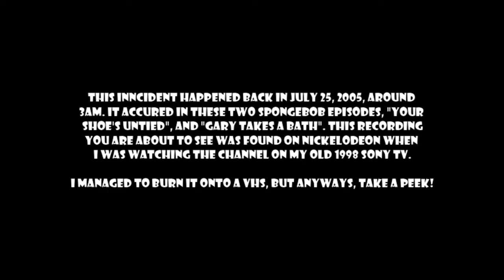7/25/2005 [RETAKE | REUPLOAD]